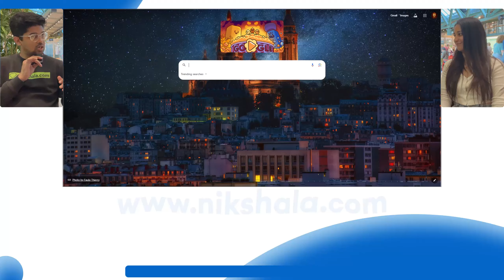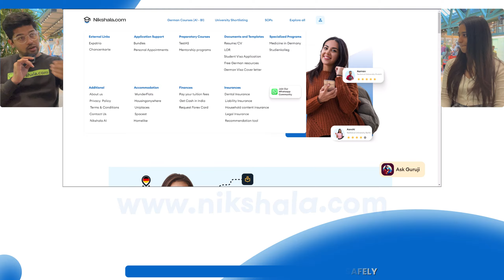WHY ITS IMPORTANT TO TAKE CARE OF YOUR ACCOMMODATION IMMEDIATELY AFTER ADMISSION ?(Study in Germany)